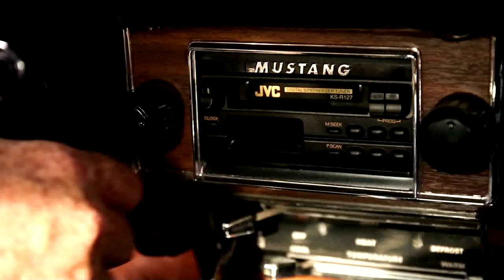Old Mustang Official Music Video (Johnny Rowlett) - Christian Country Music Artist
The Old Mustang is a song about the restoration of a 1969 Mustang.  It may look like junk to you but with some love and restoration it can be what it was meant to be.  This same thing is applied to our lives.  We may have scars, guilt and shame but God sees us as who he created us to be and wants to see a restoration take place in our lives.  Johnny Rowlett travels all over sharing the message of restoration through Christian Country music.  Song written by Johnny Rowlett, Dan Root and Aaron Krott.  Video shot and directed by Aaron Krott. Ford Mustang 1969, Music Videos, Christian Country